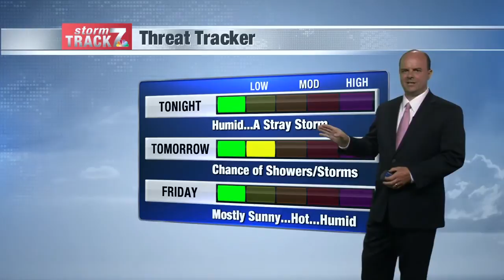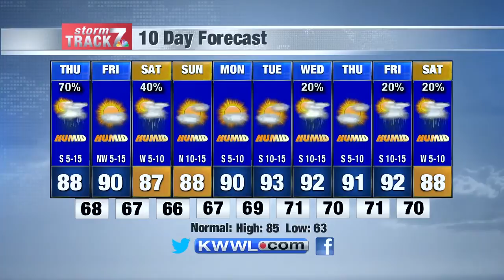Wed Eve Weather 7/8/20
Chance of storms Thursday